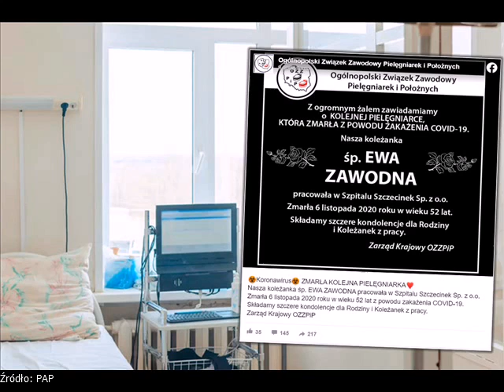Zmarła zakażona pielęgniarka. Miała 52 lata.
Szczecinek: Zmarła chora na COVID-19 pielęgniarka.

  (fot. Shutterstock)